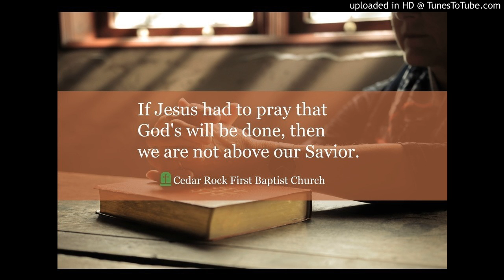Fruit-Bearing and Faith-Filled (Matthew 21:18-22)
Why does Jesus curse a fig tree? Doesn't that seem a little out of character? Perhaps Jesus is trying to teach us a lesson -- that he desire that his people be fruit-bearing faith-filled.